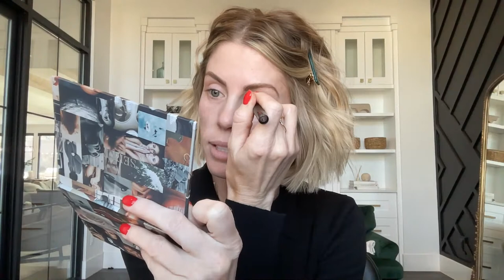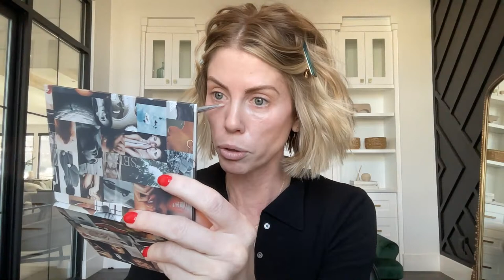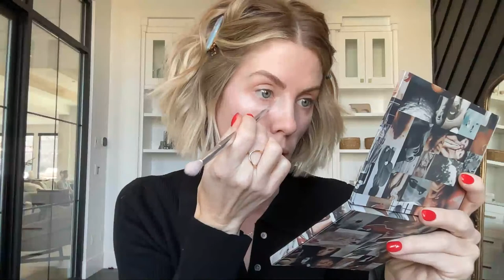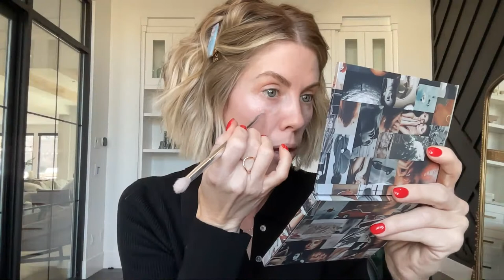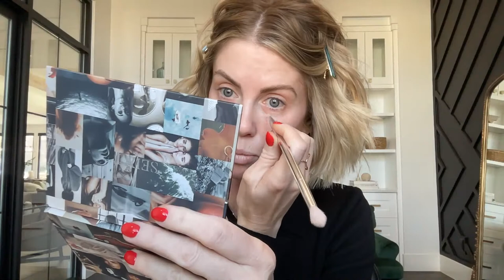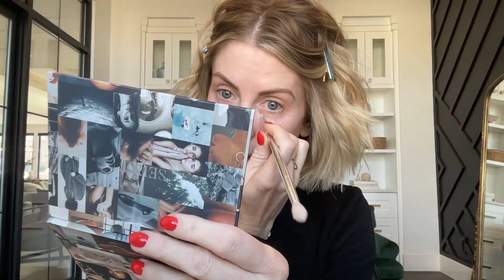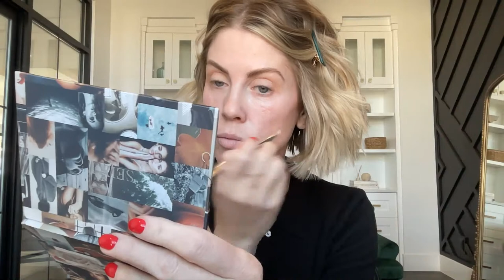Less Makeup Application Tutorial | NEW 2023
Less Makeup Application Tutorial using less to create more. In this tutorial I'm teaching you light makeup application tips that can change the look of your skin and how you apply your makeup. Minimal makeup look. Join me now.

Seint iiid / Demi correctors or both fitmissionmakeup.seintofficial.com